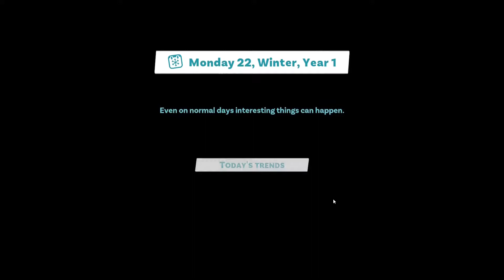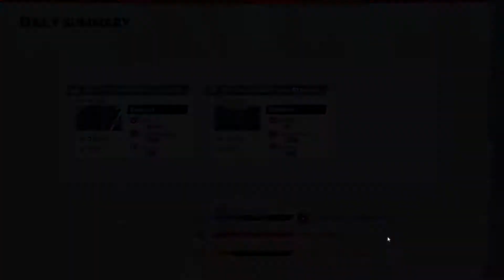Christmas Is Here - Let's Play Youtubers Life 2 Part 23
Let's Play Youtubers Life 2 Part 23

Become the best youtuber in the world! Collaborate with legendary celebrities, explore the city of fame, find out hidden stories, and follow trends to create viral content. Live the life of an emerging superstar: Fame, Fortune, and Fans are waiting for you!

An entire team of superstar youtubers arrives at NewTube City!

Meet PewDiePie, Rubius, InoxTag, GermanLetsPlay, Crainer, WillyRex, LaurenzSide, and more to live new adventures along the way, and get their exclusive rewards to boost your channel. Collaborate with top experienced content creators to make your way to fame!
Discover every corner of the city! Record videos on the way or post photos on Instalife, capture popular trends. Investigate each location to discover secret areas, iconic characters, and new missions to win exclusive prizes for your videos.

With three main neighborhoods: Downtown, City Hall, and Port, you'll have lots of places to explore, shops, cinema, gym, and even a disco. Find new trending topics in each place to create amazing content!
Improve your setup and identify trending topics to produce viral videos. Join forces with powerful allies, gain access to unique VIP events, unveil worldwide exclusives, and expand your social media presence to keep climbing up!
Interact with the community to make new friends and develop relationships with them. Find your soulmate on your way to fame. Meet popular youtubers and help them to receive new items, cards, and skills!
Design every aspect of your character and your place by buying all sorts of clothes, items, furniture, accessories, and much more. Expand your flat and express yourself to the fullest with more personalization than ever!

A whole new way of playing is waiting for you! New social media channels, new locations, new content, new customizable options, new features, new quests...